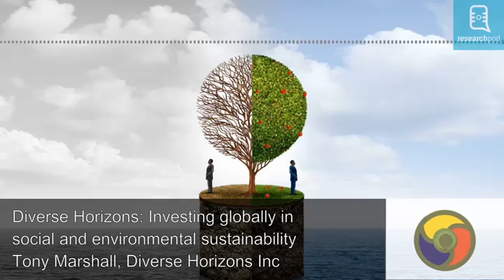Diverse Horizons: Investing globally in social and environmental sustainability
Global issues such as climate change, social inequalities, and environmental breakdowns are borderless, meaning no country can tackle them alone. International collaboration will be essential in mitigating some of the worst effects of these pervasive issues.

Mr Tony Marshall, the founder, president, and CEO of Diverse Horizons, Inc., aims to build on international sustainable development goals by initiating global facilities for educational, entrepreneurial, and intercultural collaboration.